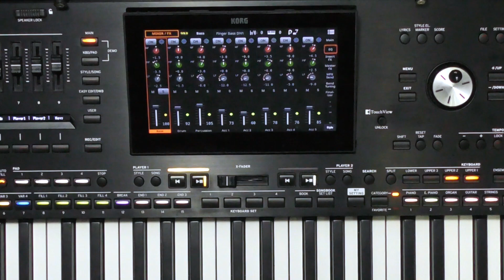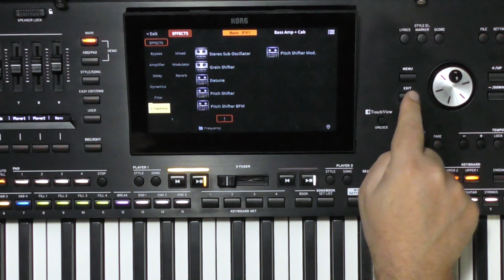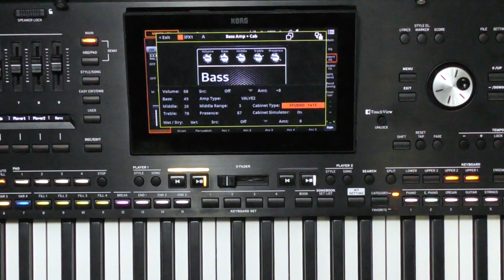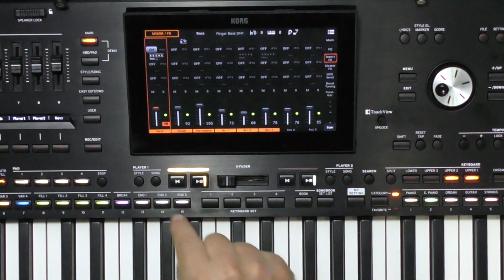KORG Pa5X - Le funzioni di Pa5X: Style o MIDI files Remix Prima Parte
Con KORG Pa5X puoi eseguire e mixare i più diffusi Song files, registrare le tue idee musicale, collegare un microfono o una chitarra tramite gli appositi ingressi, assegnare loro effetti dedicati e registrare in audio.
raffaelemirabella KORG Product Specialist per Algameko, illustra nel quarto video di questa serie le possibilità di Pa5X nel Mix o Remix di Styles o MIDI Files.
Pa5X è la Top Arranger Keyboard professionale KORG dall’evoluta e moderna sound library, oltre 600 Styles programmabili ideali per tutti i generi musicali, effetti: Insert, Master e Mastering di qualità da studio.
KORG Pa5X è un progetto con hardware, generazione sonora, interfaccia utente d’ultima generazione. Disponibile in tre modelli dalle stesse specifiche tecniche
• Pa5X-61 con tastiera 61 tasti semi-pesati
• Pa5X-76 con 76 tasti semi-pesati
• Pa5X-88 88 tasti pesati tutte con Aftertouch.
L’avanzato motore sonoro con tecnologia EDS-XP e SmoothTransition mette a tua disposizione oltre 2.200 suoni Factory, 500 Keyboard Preset. Il Backing musicale senza interruzione è assicurato da oltre 600 Styles, con Chord Sequence Library, e dal DoppioPlayer XDS con Visualizzazione di Lyrics e Score (spartito), Sequencer/Recorder Audio MIDI per catturare con facilità la tua ispirazione musicale.
KORG Pa5X è dotata di una potente sezione DSP con: 10 Insert FX, 3 Master FX e 1 Finalizer: EQ Parametrico Stereo e Compressore/Limiter, Per Styles e SMF, Final Mastering Effects: Waves | MaxxAudio® Suite. Inoltre, Ingresso microfono con effetti indipendenti e VocalProcessor 4 voci e input per chitarra con 4 Stomp Box FX dedicati.
L’interfaccia utente è basata su una superficie di controllo con 9 Slider e 9 pulsanti e LED Strip retroilluminata, Matrix Pad 16 Pad dinamici, Display 8” capacitivo a colori TouchView™ TFT 800 x 600, inclinabile manualmente.
Il catalogo KORG è distribuito in esclusiva per l’Italia da